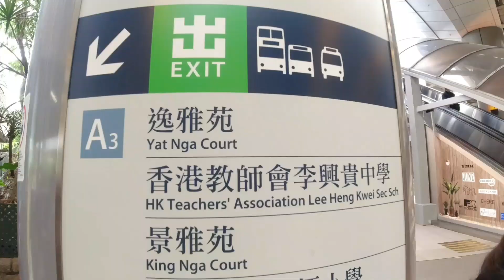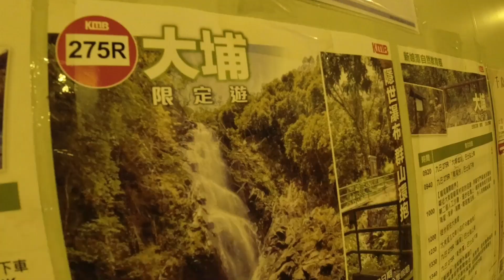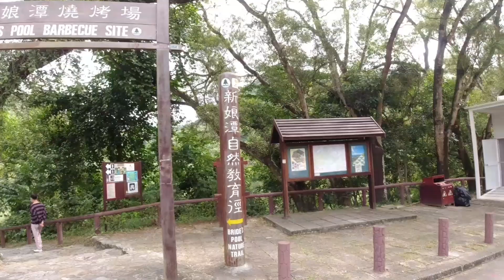Dragon Ball Waterfalls|Shuen Wan|by TessaHarryYoung |ft. @JhuneJaguar08